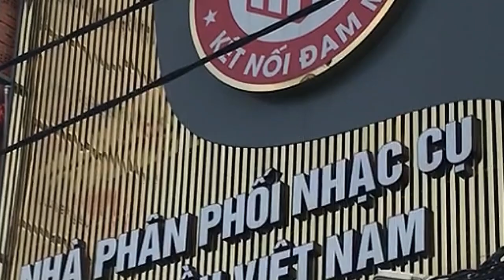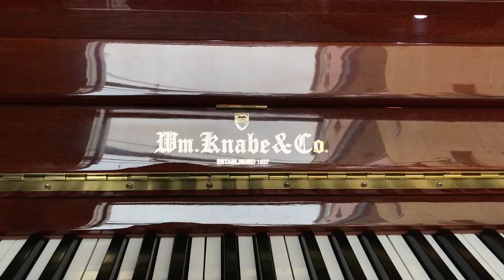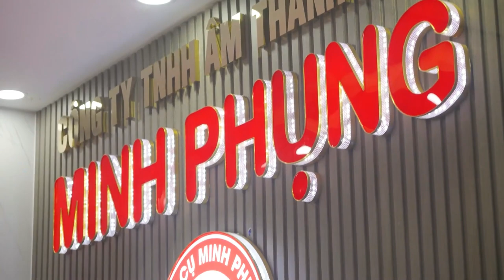NHỮNG MẪU ORGAN TẦM TRUNG NHƯNG SỞ HỮU CÁC TÍNH NĂNG CAO CẤP||KURTZMAN K150 -K300S -K360 VỀ TÂN PHÚ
Đàn organ Kurtzman K150 là dòng đàn organ dành cho người mới bắt đầu với nhiều chức năng đi kèm như : Cảm ứng lực đánh phím (Touch), máy đếm nhịp (Metronome), Trộn tiếng (Double voice), Tăng giảm tone (Transpose),... Bên cạnh đó đàn organ Kurtzman K150 còn có  300 tiếng nhạc cụ và 300 điệu phong phú đa dạng giúp cho các tác phẩm của bạn trở nên sinh động và thú vị.

Chức năng Touch Response cho phép bạn điều khiển lực đánh một cách cảm xúc nhất.

Khi bạn gõ mạnh âm thanh sẽ trở nên to rõ, mạnh mẽ và ngược lại, khi đánh nhẹ nhàng sẽ phát ra âm thanh êm dịu. Tính năng này chỉ có ở các dòng đàn piano cơ hay piano điện. Giờ đây đã xuất hiện trên Organ Kurtzman. Bạn có thể dễ dàng thể hiện cảm xúc của mình một cách chân thật nhất qua phím đàn, đặc biệt đối với các tác phẩm đòi hỏi "tâm trạng".

Đàn organ K300s có màn hình rộng vừa phải thể hiện khuôn nhạc và nội dung thao tác trên đàn giúp người chơi sử dụng dễ dàng hơn.

Bàn phím có độ nhạy với khả năng hoạt động ưu tú như một cây đàn piano. Đàn organ Kurtzman K300s có khả năng truyền tải trung thực mọi sắc thái khi bạn sử dụng

KURTZMAN K300s có 520 (Voices) âm sắc đa dạng khác nhau bao gồm tiếng piano, guitar, Tranh, Sáo, bầu, trống và dàn nhạc giao hưởng. Âm thanh nổi của đại dương cầm chắc chắn sẽ đem lại cảm nhận rất tuyệt vời.

Tính năng đệm nhạc tự động với 205 Styles cung cấp nhiều điệu nhạc đệm thuộc các dòng nhạc khác nhau, từ điệu Waltz đến 8-beat, Eurotrance, chacha, bolero, DJ... Hãy chọn một điệu phù hợp với bài nhạc muốn chơi hoặc trải nghiệm những điệu nhạc mới để mở rộng thêm chân trời âm nhạc của mình.

Dễ dàng nghe và thưởng thức 120 (Songs) bài hát có sẵn, hoặc sử dụng chúng như các tính năng hỗ trợ biểu diễn.

😍 Hệ thống cửa hàng:
Showroom 1 : 347 ĐIỆN BIÊN PHỦ, PHƯỜNG 4, QUẬN 3, TPHCM
Showroom 2 : 98 BÀNH VĂN TRÂN, PHƯỜNG 7, TÂN BÌNH, TPHCM
Showroom 3: 56/7 TÂN THỚI NHẤT 17 PHƯỜNG TÂN THỚI NHẤT QUẬN 12